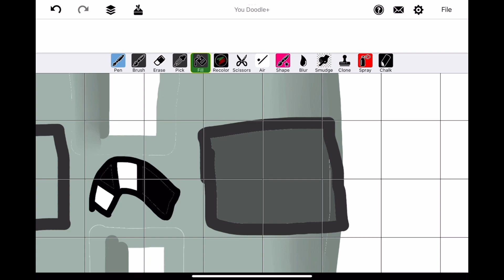How to draw H from Alphabet Lore!